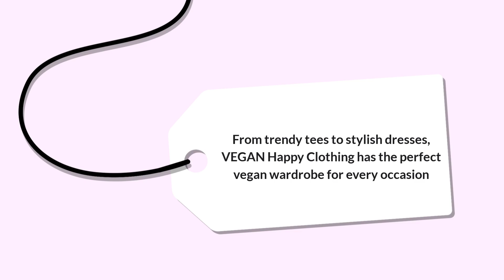Vegan Clothing Brands in the UK | Online Store of Vegan Clothing in the UK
From the online store of VEGAN Happy Clothing, you can buy 100% vegan clothing & accessories from popular brands at competitive prices.